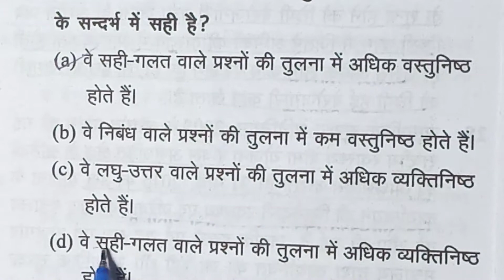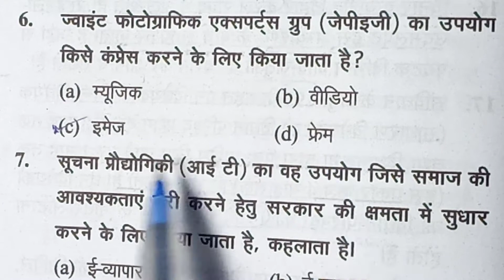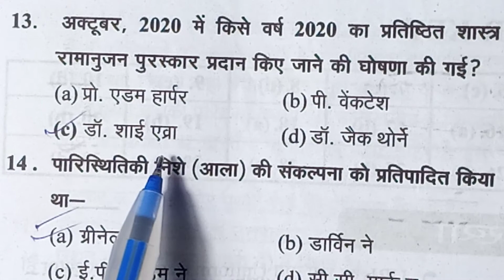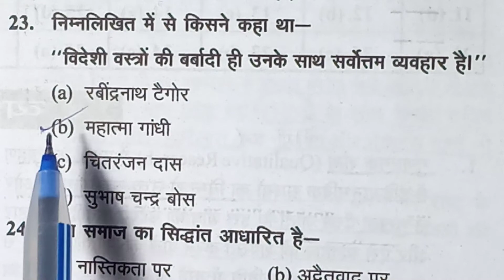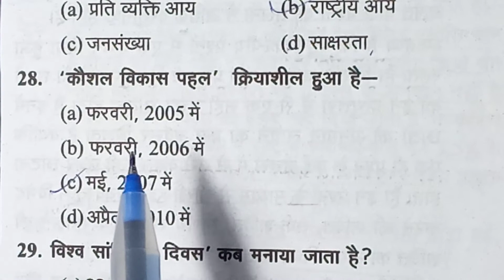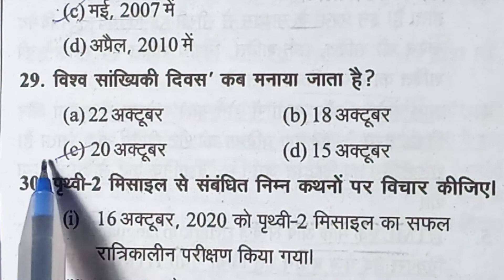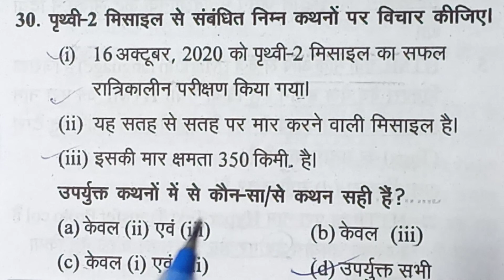UPHESC असिस्टेंट प्रोफेसर परीक्षा सामान्य अध्ययन प्रेक्टिस सेट-18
उत्तर प्रदेश उच्च शिक्षा आयोग द्वारा
आयोजित असिस्टेंट प्रोफेसर परीक्षा सामान्य ज्ञान
प्रेक्टिस सेट-19